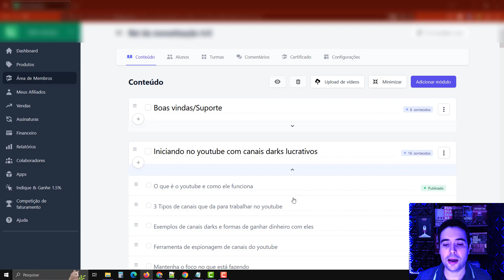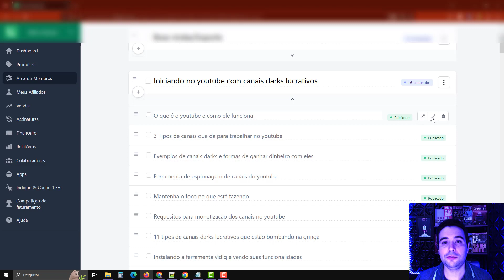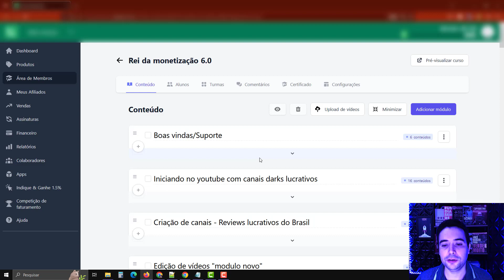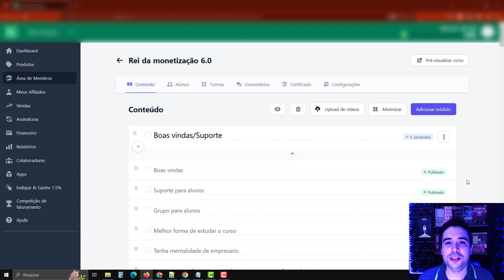KIWIFY: Como Programar Acesso de Alunos para ter Acesso ao Curso por Somente 1 ano na KIWIFY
Nesse vídeo vou te ensinar o passo a passo de Como Programar Acesso de Alunos para ter Acesso ao Curso por Somente 1 ano na KIWIFY.

Você já ouviu falar da Kiwify?

A Kiwify é uma plataforma de afiliação que permite que você promova produtos de diversas empresas e receba comissões por cada venda que realizar.

Neste vídeo, vou te ensinar o passo a passo de como você fazer a programação para os alunos ter acesso ao curso somente por 1 ano, é muito simples fazer essa configuração.

Se você usa a Kiwify para ganhar dinheiro promovendo produtos, você tem muitas possibilidades desde vender produtos de moda e beleza até eletrônicos e esportes.

É importante ressaltar que essa configuração não limita somente a 1 ano, você pode configurar o acesso dos alunos em quantos anos você, quiser.

Assista agora mesmo o vídeo, programe o acesso de seus alunos.